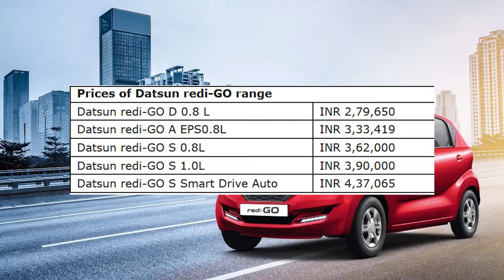Car and Bike Launches and news of the week in India #1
This week there is lots of launches and news from the auto world  in Hindi